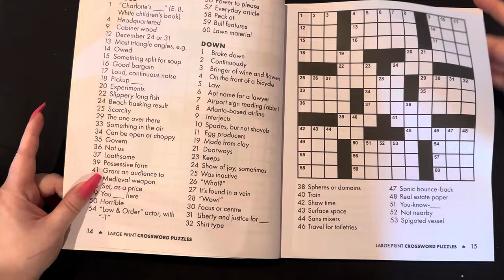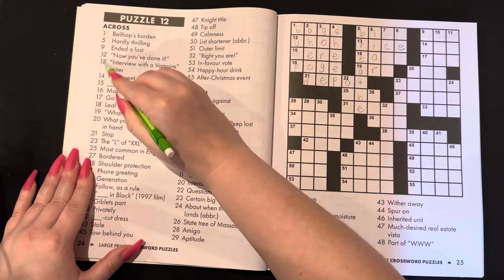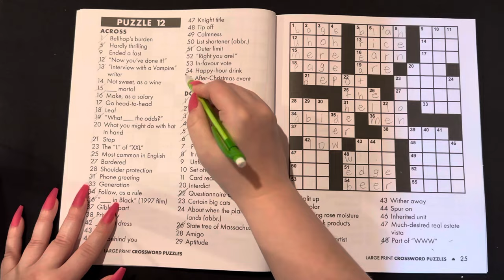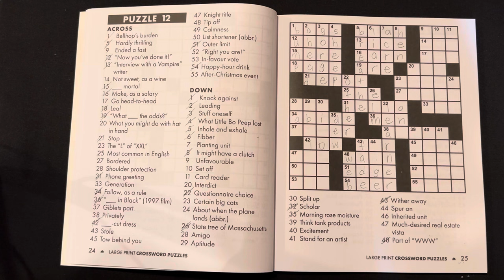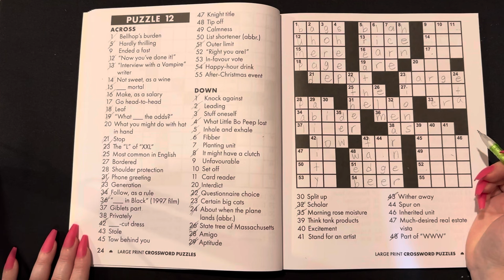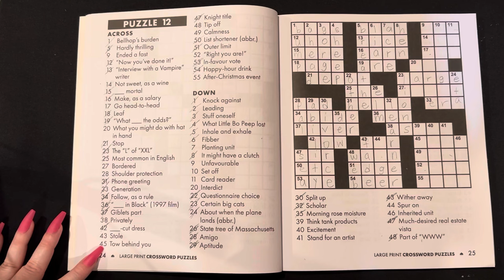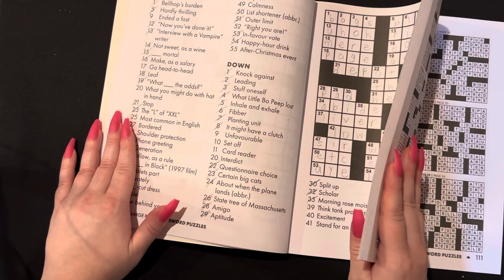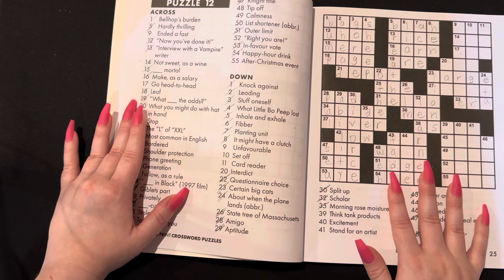Let’s Do A Crossword Puzzle | Whispered ASMR